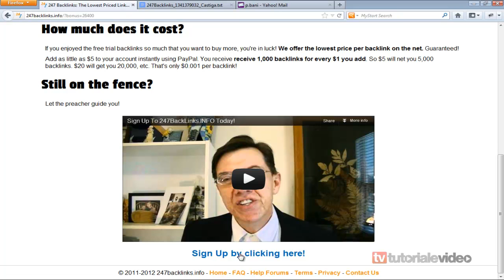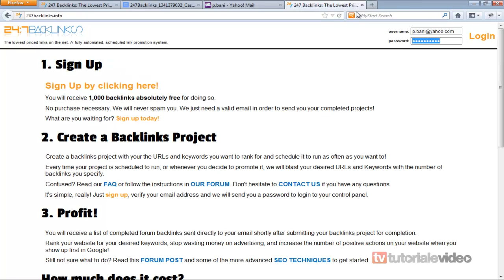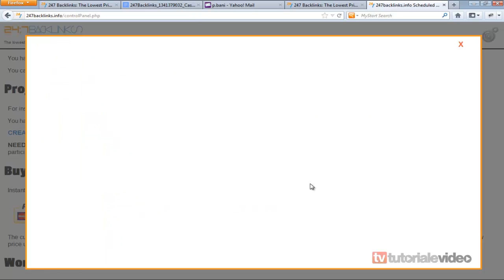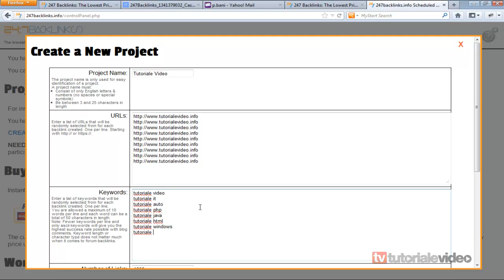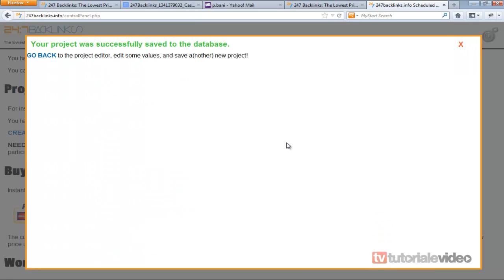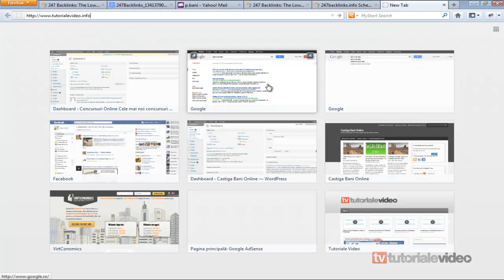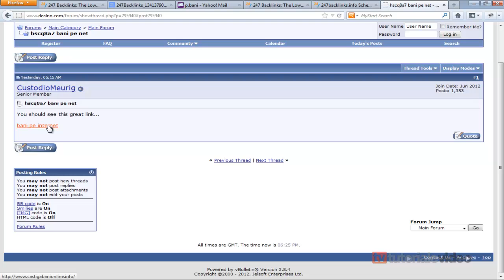creaza back-links gratuit pe internet